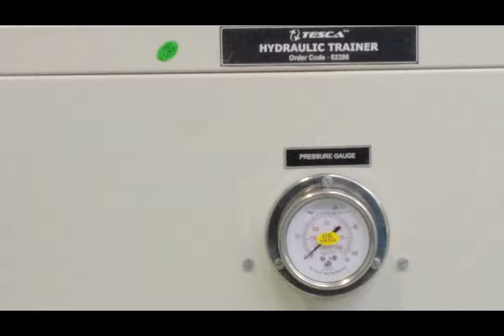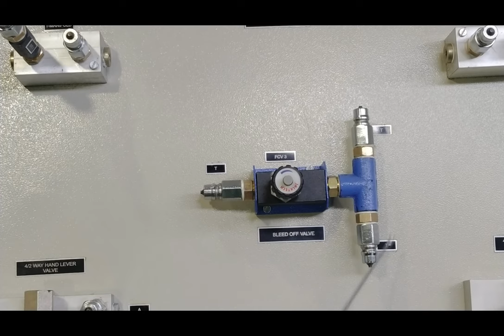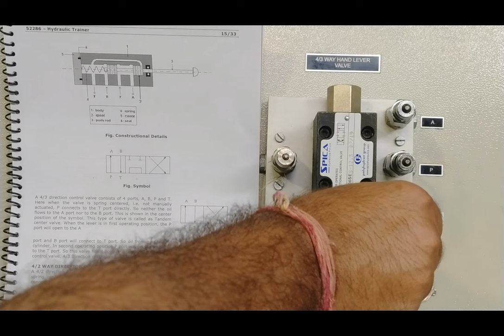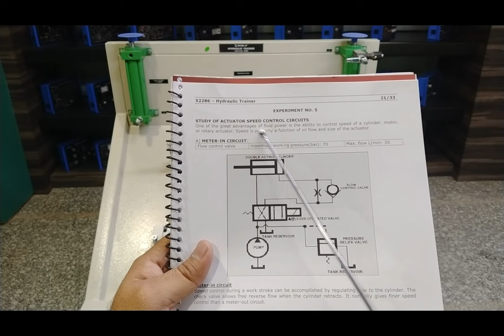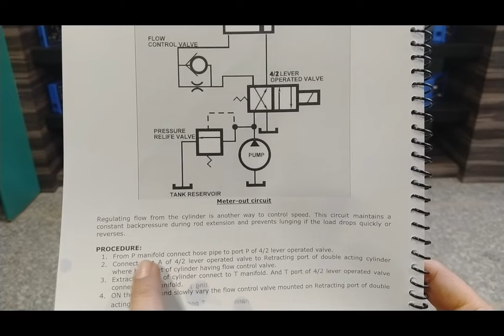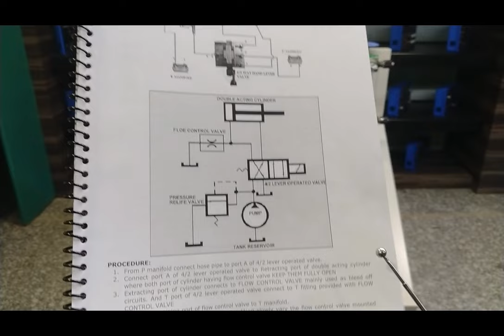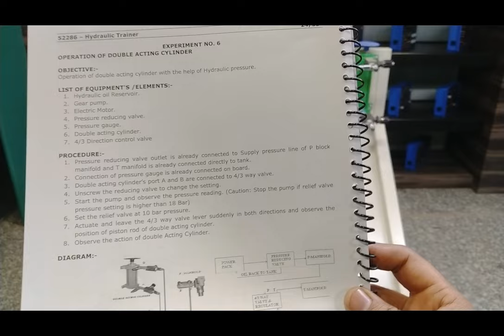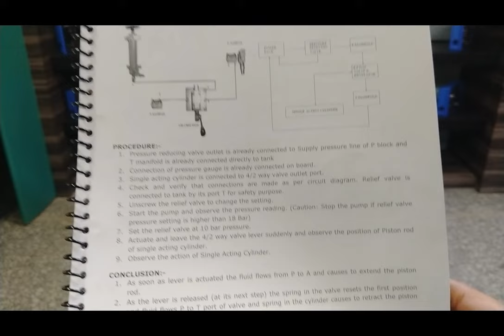Hydraulics Simplified: Step-By-Step Guide With Tesca 52286 Basic Trainer | TescaGlobal.com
Dive into the world of hydraulic systems with this in-depth Tesca 52286 Basic Trainer guide. Learn the fundamentals of fluid power and gain hands-on experience with hydraulic controls and engineering education.

Video Title: Hydraulics Simplified: Step-By-Step Guide With Tesca 52286 Basic Trainer | TescaGlobal.com

This video is about Hydraulics Simplified: Step-By-Step Guide With Tesca 52286 Basic Trainer.  But It also covers the following topics:

Hydraulic Trainer Basic
Tesca 52286 Tutorial
Hydraulics Training